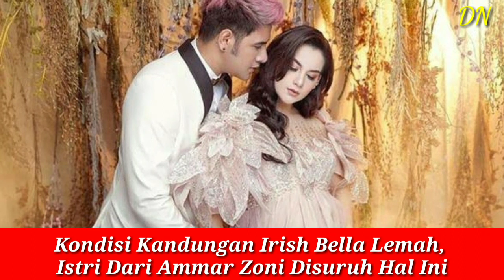Kond!si K4n(d)ungan Irish Bella L3mah, Istri Ammar Zoni Disuruh Lakukan Ini